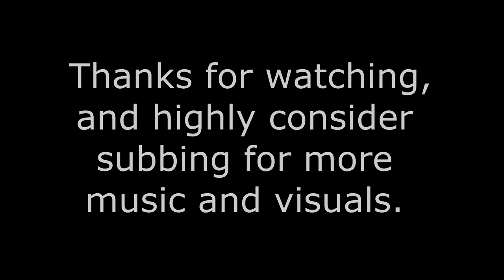Combat Cocktail | Ville Kallio | Cruelty Squad OST